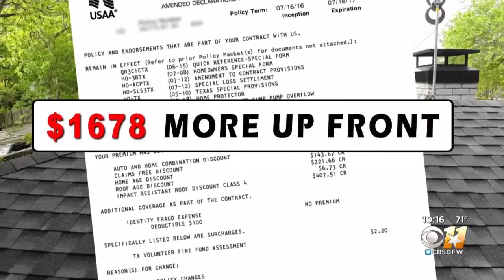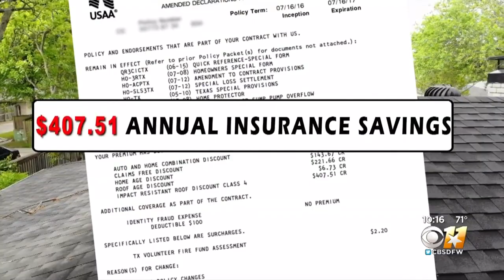More Expensive Shingles Could Save North Texas Homeowners Money In Long Run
When it’s time to replace your roof, most contractors will quote you one price, the most affordable one, to get the job done.